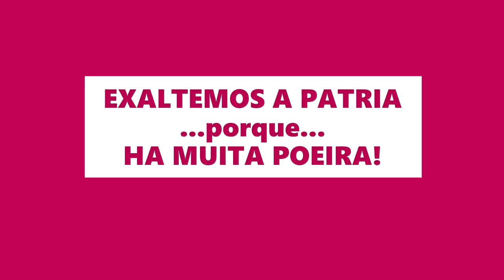FIM DA MATOLA! Calisto Cossa transforma cidade em ruína